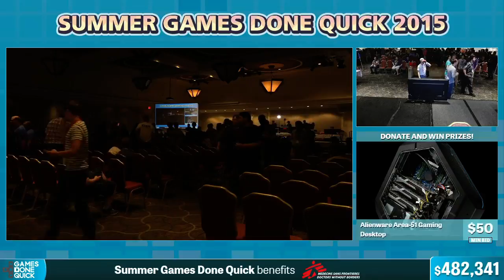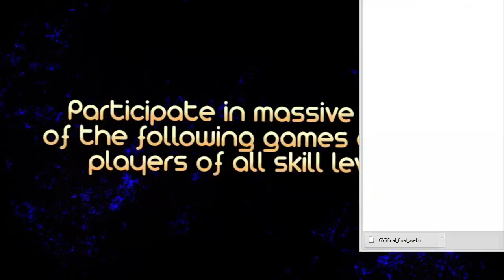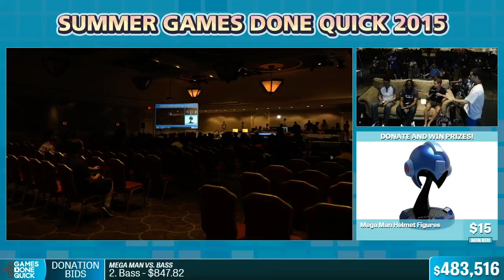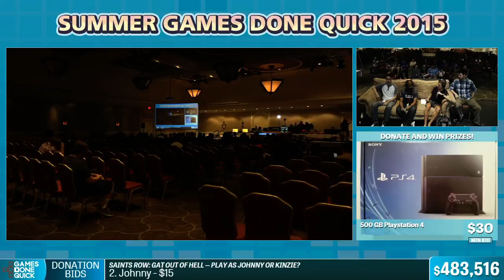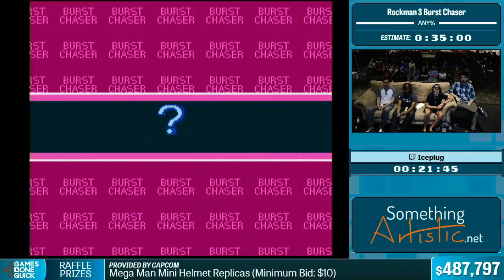Rockman 3 Burst Chaser (31:59) at SGDQ 2015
I finally ran a game at SGDQ 2015.  It was a blast, the run was solid, and over $4,000 was raised during my run.  Jump to 10:30 for the beginning of the run.